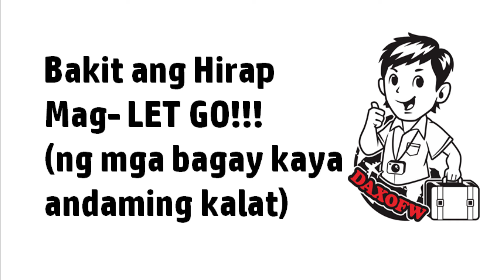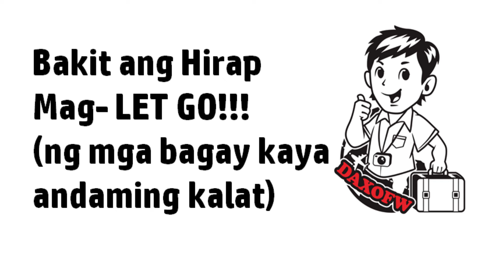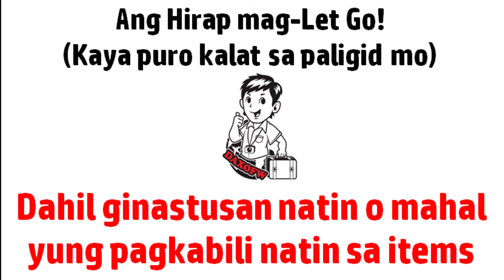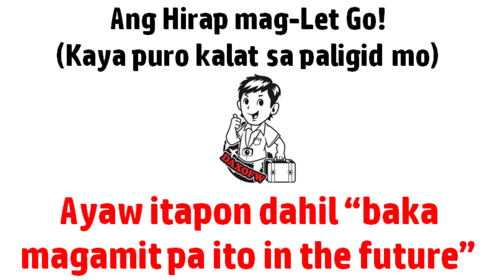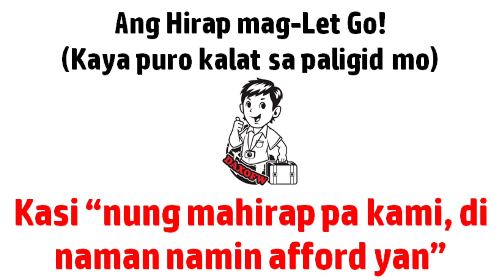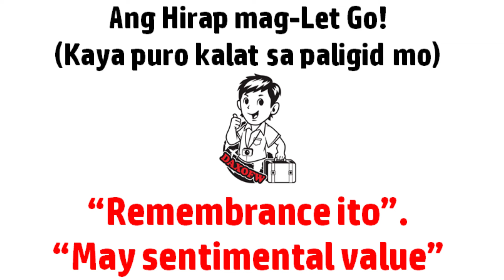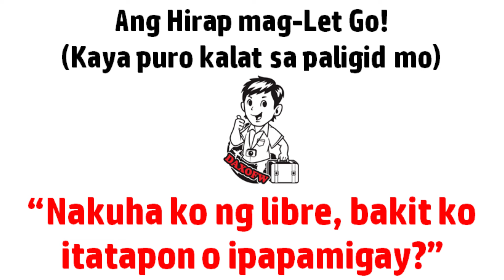Mag Let Go Ka ng Kalat sa Buhay Mo! | Minimalism | Business Idea | Self Investment | daxofw channel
Ano ba yung mga dahilan kung bakit ayaw mo i let go yung mga bagay na nakakalat lang sa bahay mo?  Hindi mo ba alam na baka pwede mong pagkakitaan yung mga yan?

Sa video na ito, iisa isahin natin yung mga dahilan kung bakit hanggang nagyon ay marami ka pa din excess baggage at kung bakit hindi mo mapakawalan yung mga bagay na dapat ay dati mo ipa ini let go.

Ang channel na ito ay para mga taong naghahanap ng i business, financial at entrepreneur information, partikular sa mga sumusunod:
Active income
Passive Income
Portfolio Income
Investment
Investment strategy
Best investment
Investment OFW
Investment Pinoy
Handling your finances effectively
Paluwagan
Budgeting
How to budget properly
Budgeting 101
Buying impulse
New Business Prospect 2020
Business for the New Year
Paano maguumpisa ng negosyo
Paano magtatag ng negosyo
Business building
Business Permits
Makabagong business idea
Kakaibang business Ngayon
Paano ka magkakapera ngayon
Ipon Challenge
Business na walang lugi
Successful business
May pera sa basura
Online business
Home based business
Pinoy entrepreneur
Entrepreneurship Pinoy
Kapital sa negosyo
Business para sa OFW
OFW Business Ideas
Paano makakaipon sa negosyo
Magumpisa tayo ng negosyo
Bar Restaurant Business
Coffee Shop Business
Food Business
Franchise Business
Motivation at Inspiration
Bakit Hindi Natutuloy ang Plano sa Buhay
Business Planning
OFW Negosyo
Buhay OFW
Pasakit sa buhay ng OFW
Problema ng OFW abroad
OFW Homesick
Homesickness
Online shopping platforms like Lazada Amazon Shoppee
Paano makakatulong sa pamilya sa Pilipinas
Paano magsisimula ng negosyo
Mga business failures na dapat mapagtagumpayan
Business ideas 2020
Paano makakatulong YouTube sa Negosyo
Business financial entrepreneur tip
Business tips and advice
Life Lessons
Life Coach
Wealth manager
Financial guru
Customer satisfaction
Customer purchase